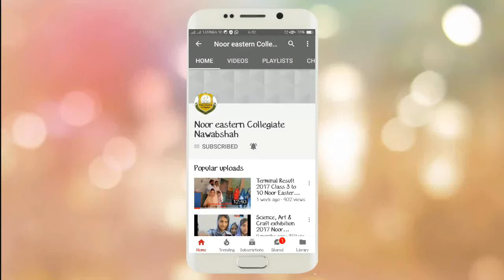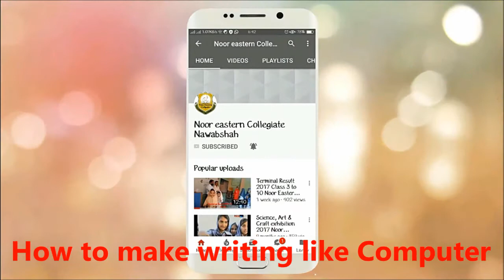Method of paper Attempting for High Marks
Method of paper Attempting for High Marks, or ache marks kese hasil kren or how to get high marks in exam was lecture for students. In paper Attempting Method for High Marks, or ache marks kese hasil kren or how to get high marks in exam was lecture for students lecture students can find that how to get attempt paper and get high marks.